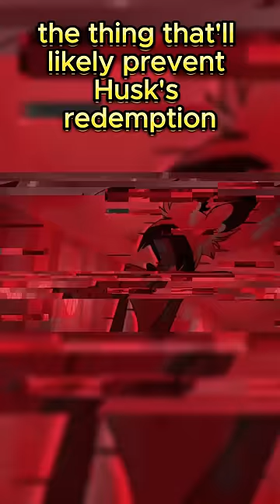Husk will be the next sinner to get redeemed in Hazbin Hotel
Did you notice this in Hazbin Hotel?

At the end of season 1 we see sir pentious become the first sinner to successfully get redeemed.

You might’ve missed that husk has actually been improving himself as the series progressed, and i think that the story might be setting him on his path to redemption.

If adam’s rules mean anything, husk has successfully passed them.

He’s selfless and compassionate, seen with him helping angel in episode 4.

He’s been drinking less and less, to a point where he only does it with his pals.

And he stuck it to the man, by confronting alastor.

The thing that’ll likely prevent husk’s redemption is the fact that his soul is owned by alastor. We’ll likely see a conflict around this unfold in a future season, where perhaps husk and angel break their contracts and successfully get redeemed together.